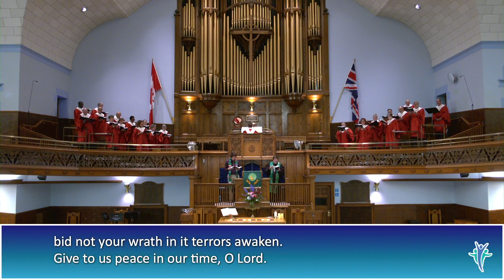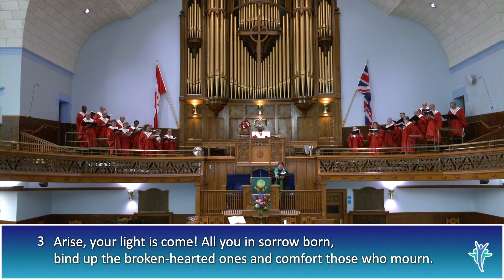Good Fruit - Grace Presbyterian Church - September 22 - 2024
Eighteenth Sunday After Pentecost

Scripture:
Psalm 1 (Responsive, Sing Refrain II)
James 3:13-4:3, 7-8